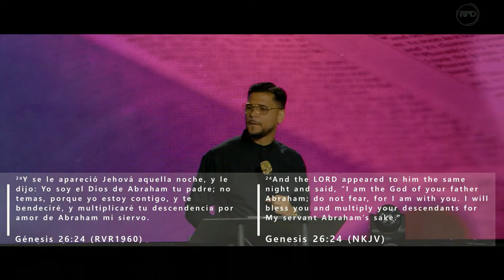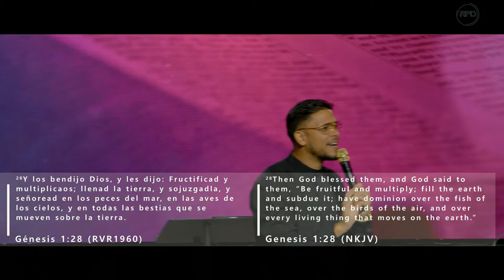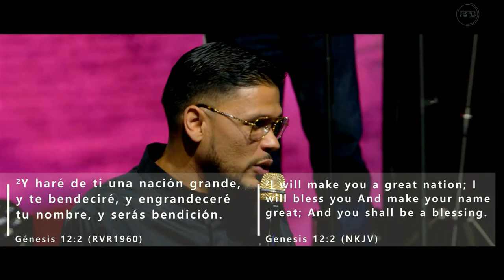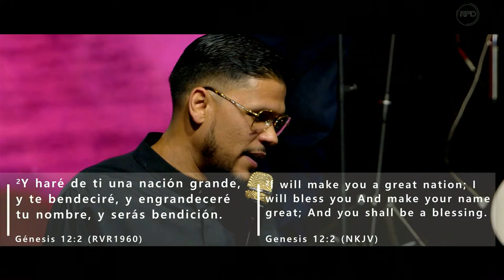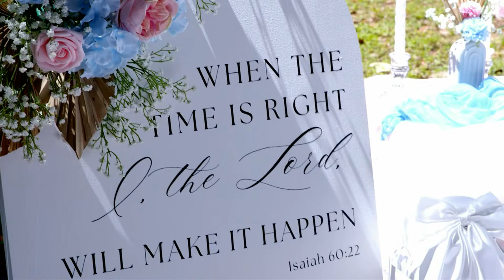La Mas Grande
Para apoyar este ministerio y ayudarnos a continuar llegando a personas de todo el mundo, haga clic
Títulos de sección
0:00 No One - Elevation Worship
16:00  Rey de Reyes - Marco Barrientos
27:00 King of Glory - Todd Dulaney
38:00 Lugar Secreto (Español) - GABRIELA ROCHA + CHRISTINE D'CLARIO
38:45 Ministración Apostol Jhoan Zambrano
46:27 Anuncios
50:00 LA MÁS GRANDE
53:14 Génesis 26:24
58:48 Te bendeciré y te multiplicaré.
59:50 Génesis 1:28
1:07:56 Génesis 9:1
1:11:38 Isaias 51:2
1:15:06 Deuteronomio 7:12-13
1:20:16 Isaias 53:8
1:33:14 Hechos 6:7
1:36:19 Dios te bendice para que te multipliques!
1:37:57 Génesis 12:2
1:38:55 El Deseo de Dios es Bendecirte
1:40:16 Dios quiere que su pueblo sea prosperado!
1:47:20 Profecia Juan Pablo Rodriguez
1:49:56 Profecia Daniel Martinez y Romina
1:54:33 Erick Vargas y Elibeth Rivera
1:55:02 Ministración
1:59:00 Profecia Marisol Lugo
2:04:16 Ofrenda Apostol Jhoan Zambrano
2:18:27 Llamado de la salvación